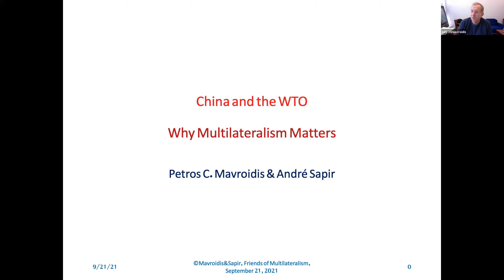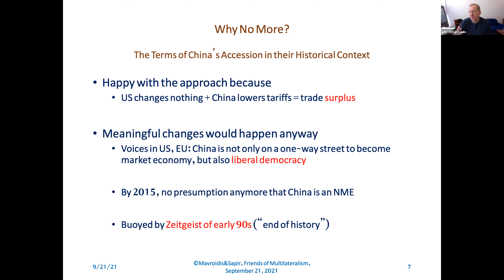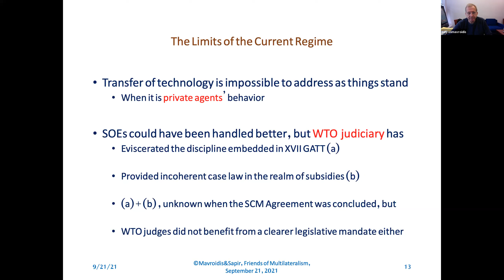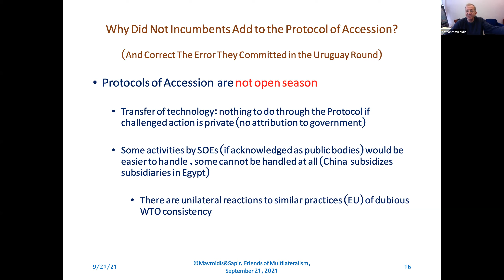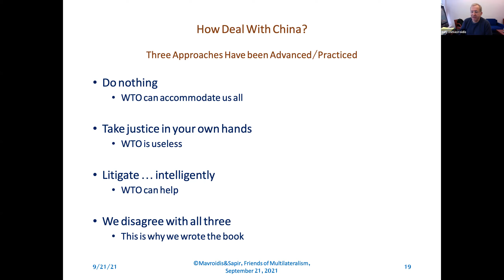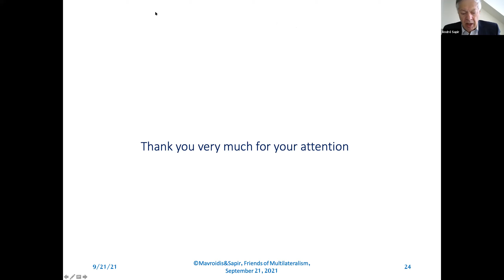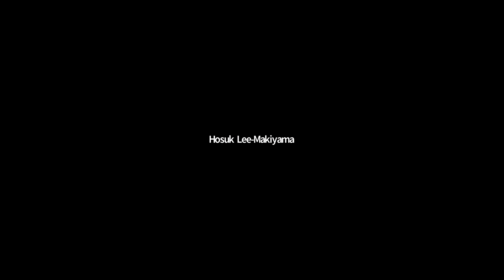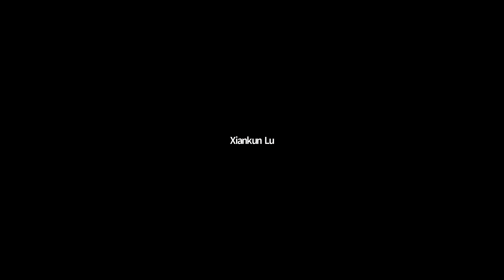China And The WTO Why Multilateralism Still Matters 20210921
On Sep. 21st 2021, the Friends of Multilateralism Group (FMG) has organized an online brainstorming on the new book China and the WTO- Why Multilateralism Still Matters authored by Prof. Petros Mavroidis and Prof. Andre Sapir.

Prof. Petros Mavroidis and Prof. Andre Sapir presented the book to the audience.Hiddo Houben, DPR or the EU mission to the WTO, and Prof. Xinquan Tu shared their comments as the discussants.

Over 30 participants joined the brainstorming, including members of FMG, Friends of FMG (FFMG) and Punta del Este Group (PEG), Ambassadors and DPRs of WTO members, officials and experts of international organizations, think tanks and universities.